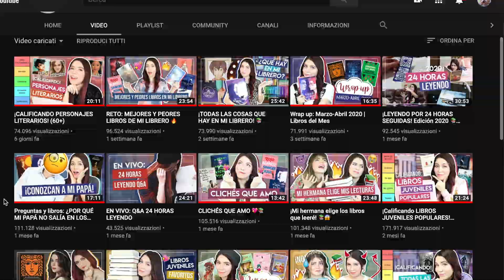COSA LEGGERÒ QUEST'ESTATE? LA MIA TBR ESTIVA! ⛱📚🐬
Ciao Dreamers!
In questo video vi mostro tutti i libri che ho intenzione di leggere quest'estate.
Quali sono le vostre TBR?
Fatemelo sapere qui sotto con un commentino!

DOVE ACQUISTARE SCARLET?

DOVE ACQUISTARE CRESS?

DOVE ACQUISTARE FAIREST?

DOVE ACQUISTARE WINTER?

DOVE ACQUISTARE STARS ABOVE?

DOVE ACQUISTARE EL PRINCIPE DEL SOL?

DOVE ACQUISTARE LA LUNA CHE UCCIDE?

DOVE ACQUISTARE L'ORSO E L'USIGNOLO?

DOVE ACQUISTARE RENEGADES?

DOVE ACQUISTARE GIRL OF STORM AND SHADOW?

DOVE ACQUISTARE THE TOLL?

⚫️ INSTAGRAM ludodreamer
⚫️ GOODREADS Ludodreamer